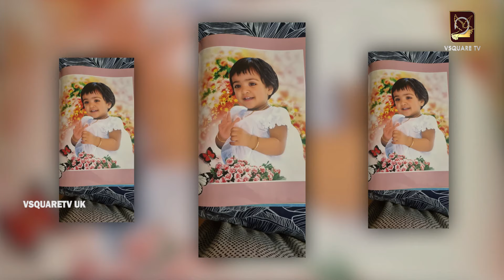Solemn Holy Communion | Our Lady of Perpetual Help Mission, Stoke-On-Trent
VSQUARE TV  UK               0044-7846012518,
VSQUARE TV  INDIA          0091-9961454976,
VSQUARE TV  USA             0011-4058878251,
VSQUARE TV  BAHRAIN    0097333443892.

.*Copyright Statement **
**Copyright Statement **